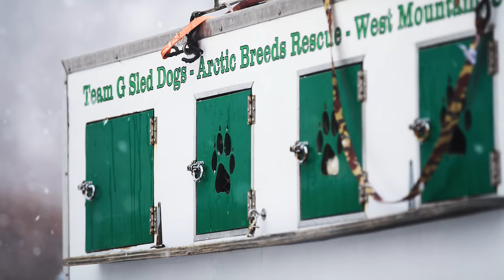Harnessing Passion: The Arctic Rescue Sled Dog Team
Arctic Breed Rescue owners Maren and Racer Gibson have been saving Huskies and Malamutes, deemed "unadoptable," for the past 20 years. They understand this breed and that the dogs are often misunderstood; the dogs are lively and energetic, and if this energy doesn’t receive an appropriate outlet, it can be channeled negatively.

With this in mind, the Gibsons were inspired to create a dog sledding operation called Team G Sled Dogs, booked through All Seasons Resorts in Park City, Utah, giving the energetic rescues and fosters independence and purpose. Pulling the sleds allows them to run and embrace the open spaces of Park City. Now, rather than being perceived as “unadoptable,” the dogs have proven themselves unstoppable.

CREDITS

Production House - Local.Studio
Director - Sean Slobodan
Producer - Sandra Salvas
Cinematography - Bryce Van Leuven, Sean Slobodan, Jordan Overman
Editor - Bryce Van Leuven
Aerials - Override Films
1st AC - Jacob Scott
Photographer - Mike Schirf